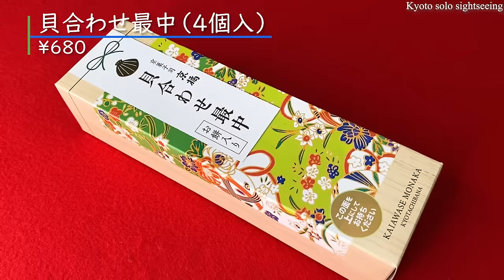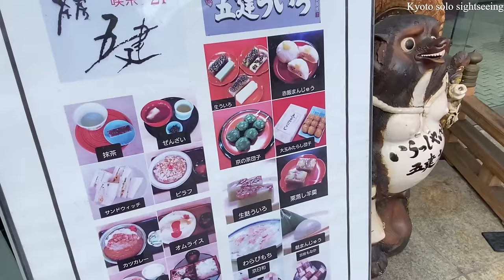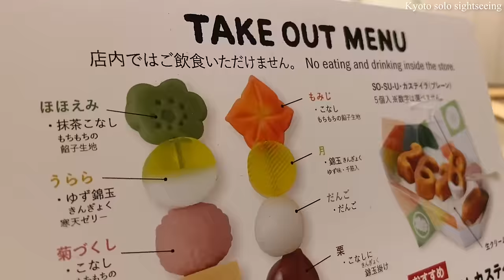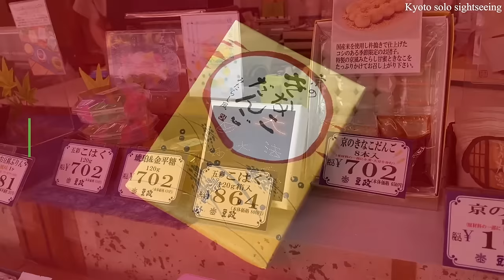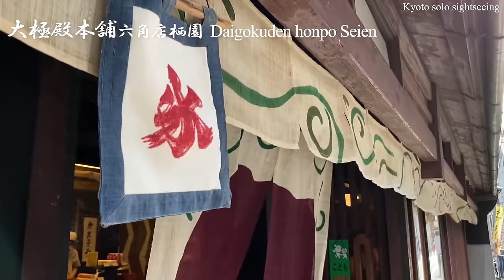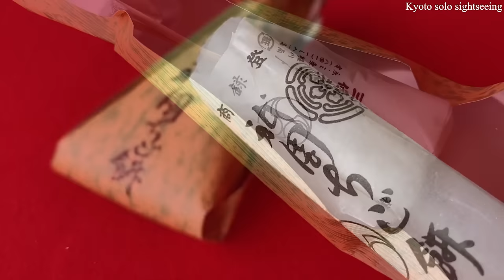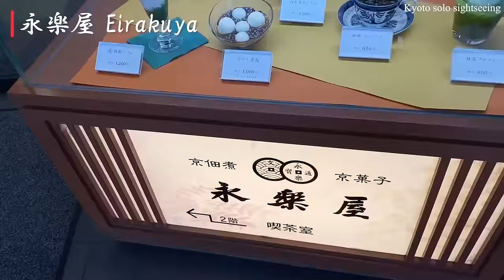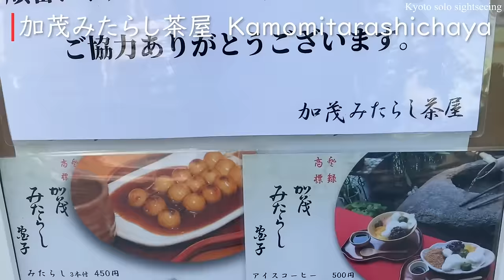【保存版】京都和菓子の極致！京都老舗、創業100~300年の伝統が詰まった25選一挙ご紹介🍡京都旅行/京都観光/京都グルメ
創業100年から300年の京都老舗和菓子屋が誇る25選の極上和スイーツ。京都でしか味わえない伝統の味わいをお届けします。古都ならではの風情と、創業から築き上げた確かな技術が紡ぐ、感動の美食旅。ぜひ動画をご覧いただき、歴史と共に育まれた京都ならではの美味をご賞味ください😉

ランチ会＆スイーツ会のご予約は、以下のリンクから【友だち追加】をしてご予約下さい。👇👇👇

📍📍📍商品の価格は撮影時の情報の為、変更が有る場合も有りますのでご了承願います。

こんにちは！私は “たけちゃん” です😊
このチャンネルを見てくれてとても嬉しいです。ありがとうございます🙇‍♀️
このチャンネルは、女性がひとりで京都を観光しているビデオです。
京都の観光地・自然・町並み・カフェ＆スイーツ・お土産・祭りなどを紹介致します。
京都の魅力をお伝えしますので、私と一緒に京都観光をお楽しみ下さい！

🍀目次
00:00 イントロ（Intro）
00:39 京橘総本店（Kyotachibana）
01:32 京阿月 下鴨本店（Kyoazuki）
02:50 長久堂（chokyudo）
03:33 梅園 清水店（Umezono）
04:41 五建外良屋 本店（Gokenuiro）
06:23 阿闍梨餅本舗（ajyarimochi）
08:49 月待庵 祇園店（Tsukimachian）
09:27 本家 玉壽軒（Tamajuken）
京都府京都市上京区今出川通大宮東入元伊佐町262
10:48 幸福堂 松原本店（Ko-fukudo）
11:46 塩芳軒（Shioyoshiken）
12:41 豆政 本店（Mamemasa）
14:11 大極殿本舗 六角店（Daigokuden）
15:34 本家 船はしや（Funahashiya）
16:26 仙太郎 本店（Sentaro）
17:56 松彌（Matsuya）
京都府京都市中京区新烏丸通二条上ル橘柳町161-2
18:49 三條若狭屋（SANJYOWAKASAYA ）
19:44 末富（SUETOMI）
20:25 出町ふたば（Futaba）
京都府京都市上京区出町通今出川上ル青龍町236
21:23 老松 嵐山店（Oimatu）
22:11 永楽屋（Eirakuya）
23:22 かさぎ屋（Kasagiya）
24:19 二條若狭屋 本店（nijyowakasaya）
25:27 かぎや政秋（Kagiya）
京都府京都市東山区桝屋町349
26:09 加茂みたらし茶屋（Kamomitarashichaya）
京都府京都市左京区下鴨松ノ木町53